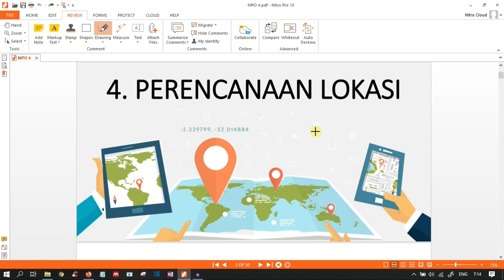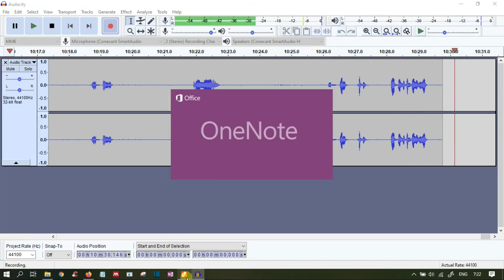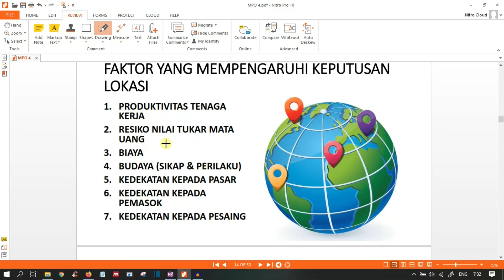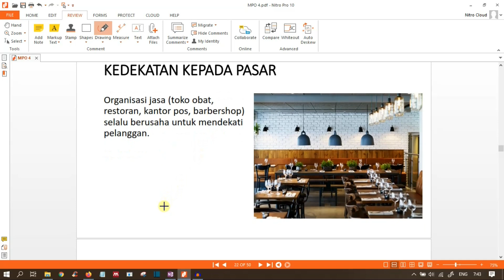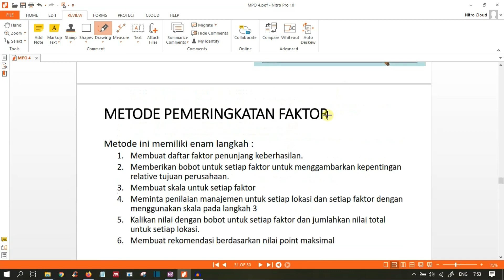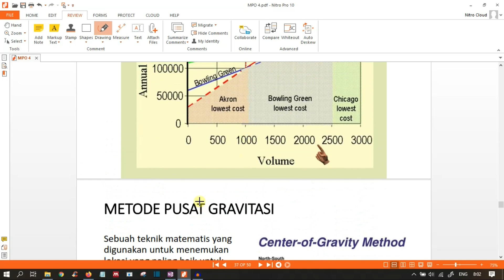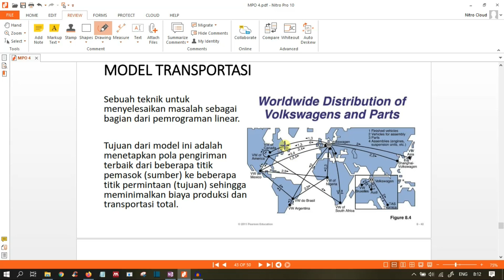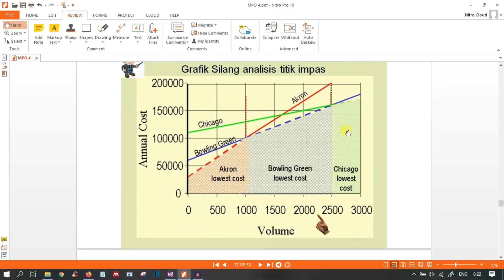4 Metode Penentuan Lokasi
Tonton juga video lainnya :
(TUTORIAL FUSION 360: BAG 1 PENGENALAN)
(AUTODESK Fusion 360 || Konsep Dasar Sketching dan Membuat Obyek 3D ||)